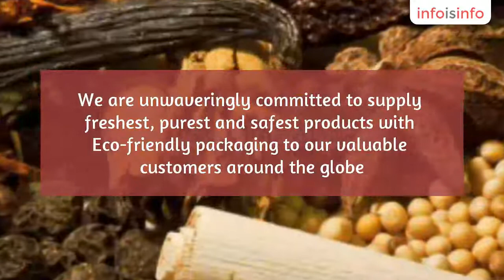Herbal in Ateli Nangal - Yogi Globals - InfoIsInfo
Yogi Globals, Herbal in Ateli Nangal.

Yogi Globals is one of the India’s most trustworthy and renowned exporters of herbs & herbal products. We offer to our clients a comprehensive range of superlative-quality Natural & Organic products, at the most competitive prices. We are unwaveringly committed to supply freshest, purest and safest products with Eco-friendly packaging to our valuable customers around the globe. Our prime motto is to provide utmost satisfaction to our valuable clients through our quality products and prompt services. Our product lineup includes: Raw Herbs, Herbal Powders, Indian Spices (Whole, Ground & Blended), Dehydrated Vegetables and Agricultural commodities of Indian origin.

All of our products are precisely prepared with highly effective compositions without any adulteration of harmful chemical or organic compounds, and are well-packed to comply with International Standards and quality norms. Whether it is in-house manufacturing or out-sourcing of the products, one thing which we are sure about is the quality of each and every product which leaves our go-down. We proclaim that our products are totally based on natural ingredients, and in any case, they do not leave any side-effect or harm to your body!

Our knowledge about the country specific documentation and other trading processes, enable us to execute international orders with highest level of efficiency. As well as, our well-established business network allows us to export goods from any major port of the country and we ship to almost everywhere in the world within the stipulated time frame!  We ship our products by all modes as required by the customers including by Sea, Air, Postal services, Courier services etc.

With vast experience, an exhaustive range of products, competitive pricing, prompt delivery and commitment to customer satisfaction, we are fully capable to meet any requirement as per Buyer specifications. The company welcomes your queries for specific items as per your requirement and assures you o

Customized Services: Sourcing Services, Contract Cultivation, Private Labeling